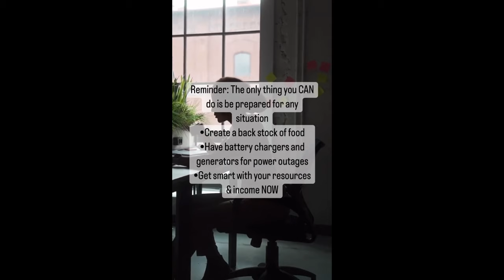Do you need to take a break from the news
FoodSaver FM5200 2-in-1 Automatic Vacuum Sealer